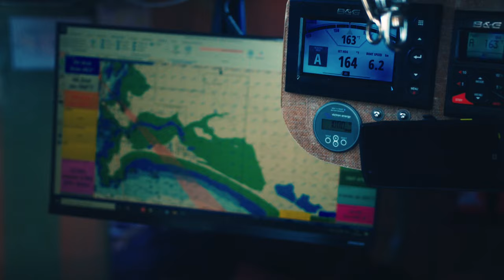Aurélien Ducroz Crosscall Sailing Team class 40 - Cinematic video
↓↓↓ ROLL ↓↓↓

Little video shoot some month ago with Aurelien Ducroz onboard in his Class 40 Crosscall boat.

Thumb up if you like this video :)
Shoot with Red Dragon X 6K - DJI Mavic Pro 3